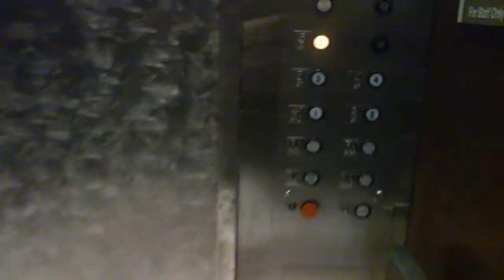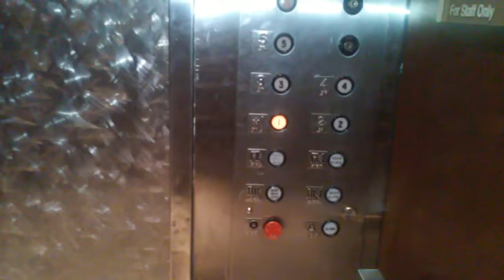Main Staff Elevator at The Medical Center of Aurora in Colorado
Details on Elevator Below:

Brand: Dover
Type of Motor: Hydraulic
Modernized: No
Hall Stations: Dover Impulse
Color of Illumination: Yellow
Hall Lanterns: None
ADA Compliant: Yes
Cab Lanterns: Dover Impulse
Illumination Color:
-Up: Yellow
-Down: Yellow
Illumination Color of Cab Stations: Yellow (Some are Dover Traditional)
Illumination Colors of Indicator: Green (Up Arrow), Yellow (Numbers), and Red (Down Arrow)
Phone: Dover
Location of Phone: In Cabinet
Type of Door: Left Two Speed
Floors Served: 1R, 2, 3, 4, 5